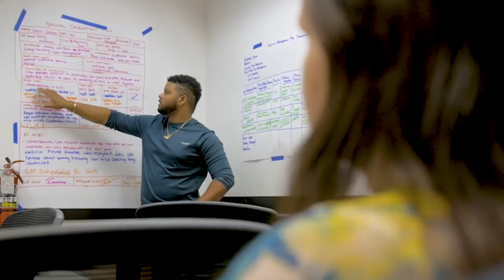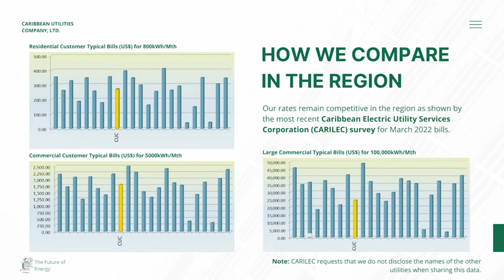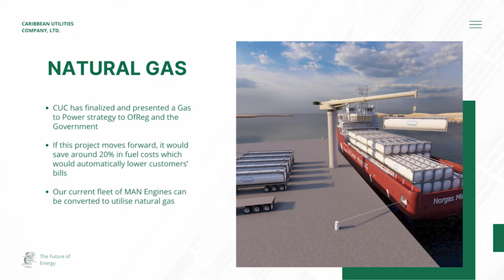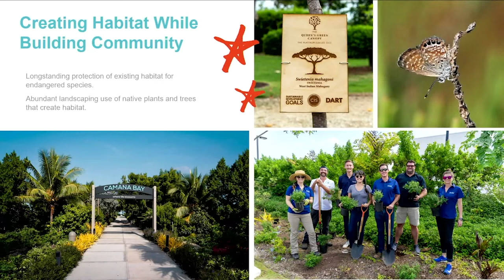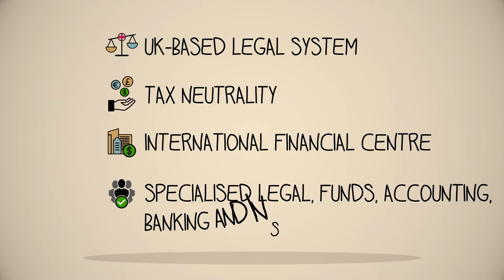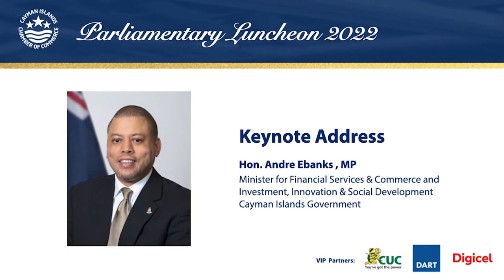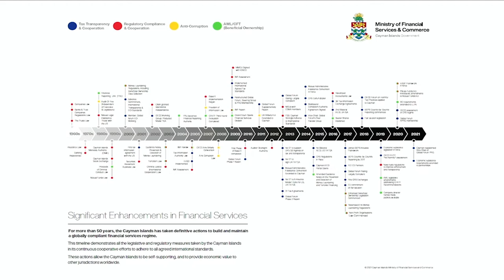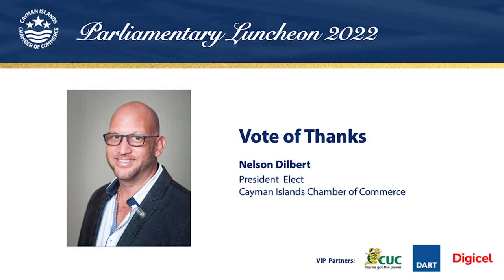Cayman Parliamentary Luncheon 2022 (FULL LIVE)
7 July 2022 | The Ritz-Carlton Grand Cayman

Special thank you to our VIP sponsors CUC, Dart and Digicel. The Chamber is grateful to all our members and government officials who made this event a success

A Chamber of Commerce Signature Event